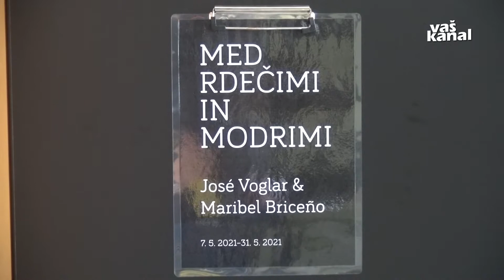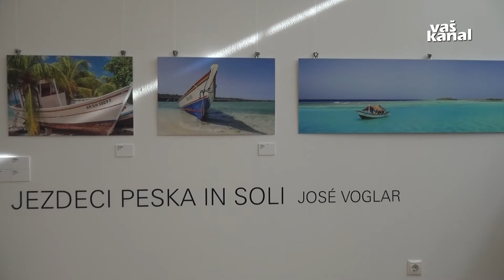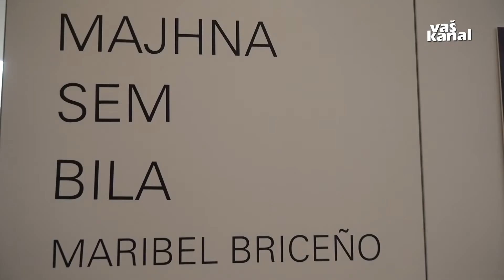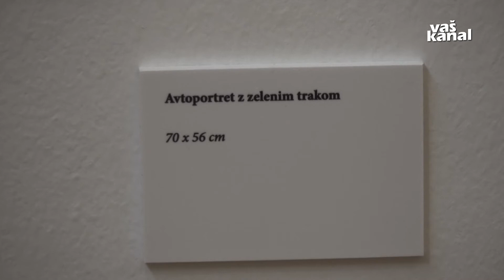Razstava Med rdečimi in modrimi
V galeriji Kocka v novomeškem kulturnem centru Janeza Trdine so v maju gostili razstavo Med rdečimi in modrimi, pod katero sta se podpisala naša rojaka iz Venezuele Jose Voglar in Maribel Briceno. Slednja je fotografinja in slikarka.